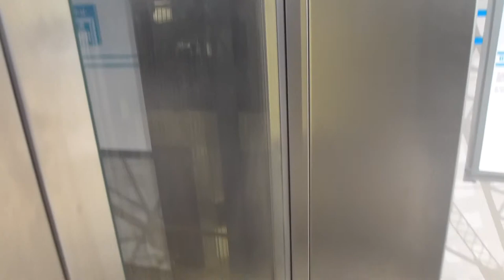2012-03-06 Flohr-Otis to SMW Elevator Replacement Update @ Gärdet Metro Station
Update of the elevators being replaced in Gärdet Metro Station recorded on 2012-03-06.
GÄR 21261
GÄR 21262
GÄR 21263